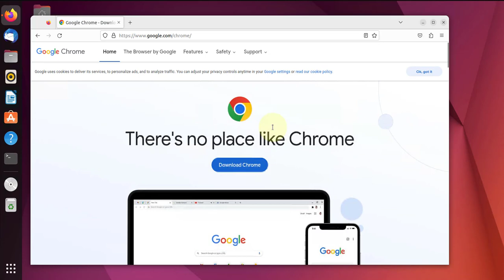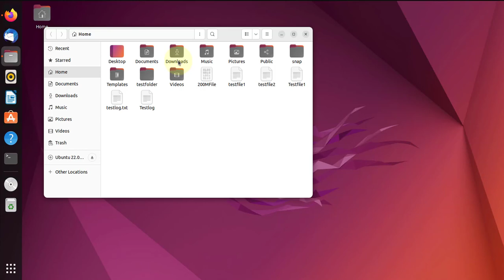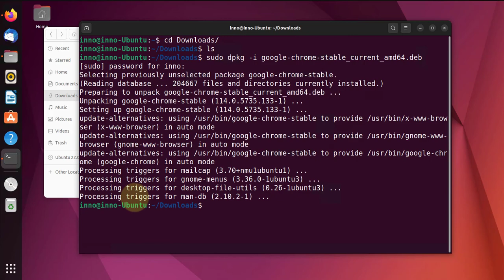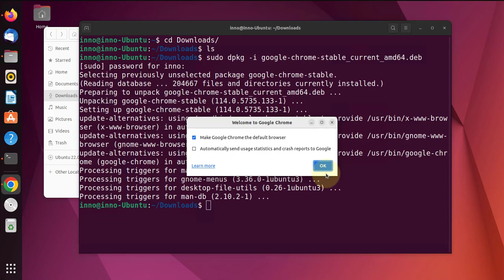How to Install Google Chrome on Ubuntu Linux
How to install Google Chrome web browser on Ubuntu Linux